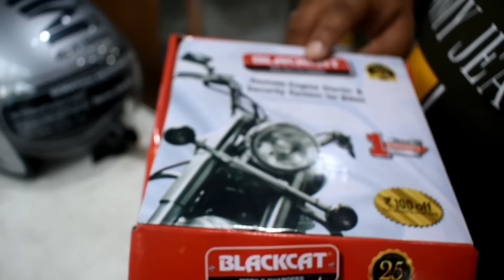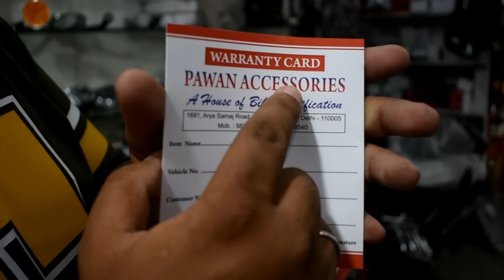Cheapest Royal Enfield Accessories Market | Bullet Accessories | Helmet ke Sath Silencer Free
Shop Name :- MR, PAWAN

Address :- 1691, Arya Samaj Road, Karol Bagh, New Delhi - 110015

                                          {...Ram - Ram...}